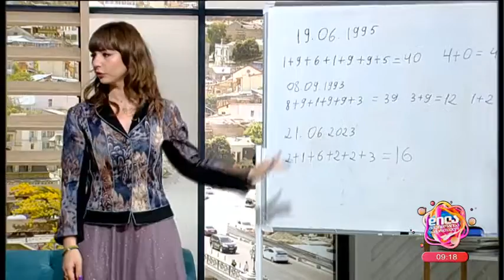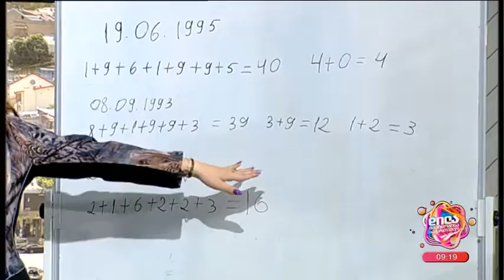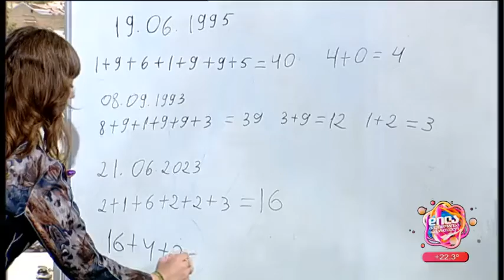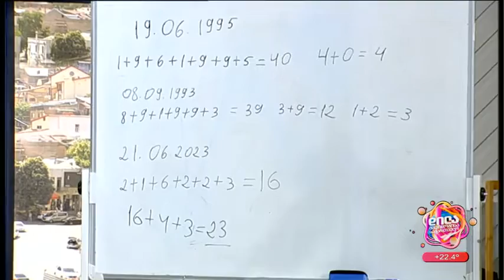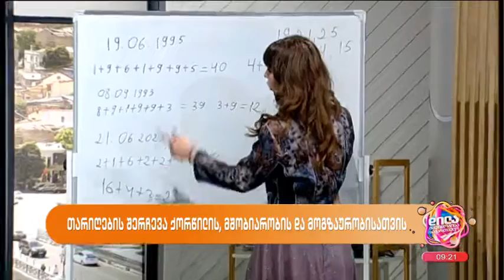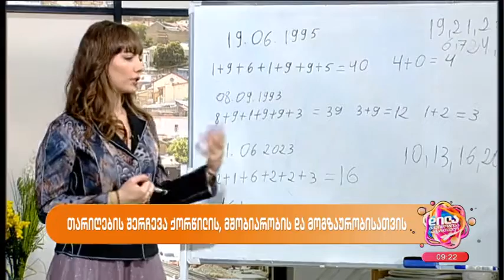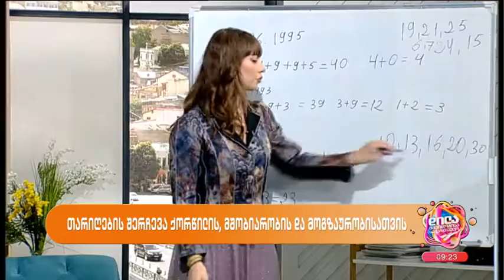მნიშვნელოვანი თარიღები შერჩევა-ნინა სუსლოვა; დილა მშვიდობისა საქართველო-2023.06.20